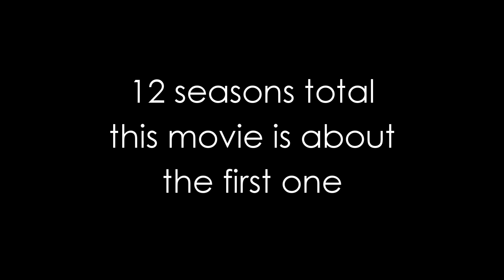Movie Reactions: A League of Their Own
I'm so happy to know that women's baseball was a thing! I did read up on it a bit after watching the movie, and the movie was quite dramatized, but it was still a fun movie and I'm glad that it exists. Enjoy!